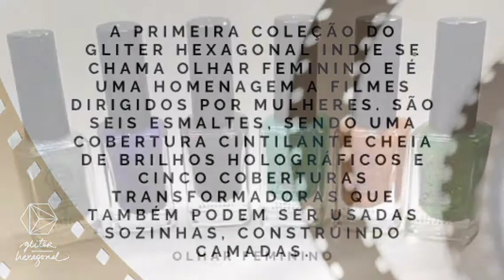Lançamento GLITER HEXAGONAL INDIE / Esmalte Artesanal / Indie Nail Polish / Gliter Hexagonal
Esta é a coleção de lançamento do Gliter Hexagonal Indie, OLHAR FEMININO. São seis esmaltes transformadores (que também podem ser usados sozinhos) que aqui eu mostro sobre preto.